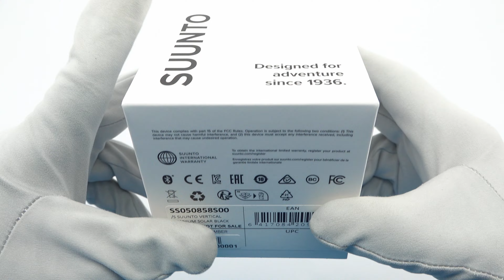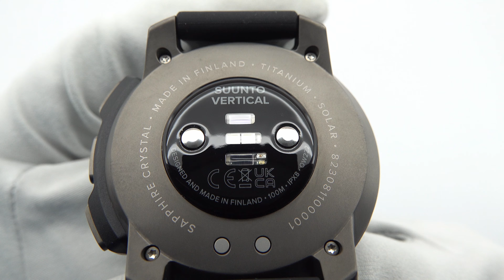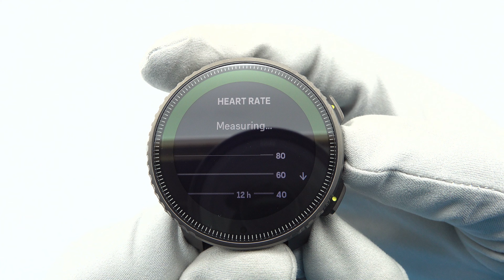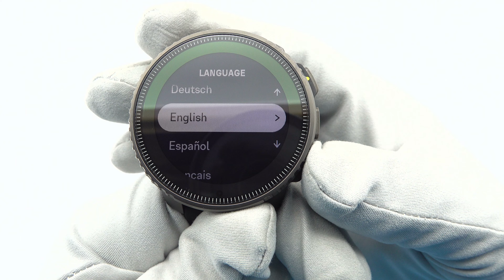SUUNTO Vertical Titanium SOLAR Black Unboxing and Review (SS050858000)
SUUNTO Vertical Titanium SOLAR Black SS050858S00
Price:

This video for SUUNTO Vertical Titanium SOLAR Black contains:
0:34 Opening the box
2:17 Front view
2:52 Side view
3:43 Rear view
4:02 Strap/Bracelet
4:35 How it looks on the hand
5:07 Settings and Training modes